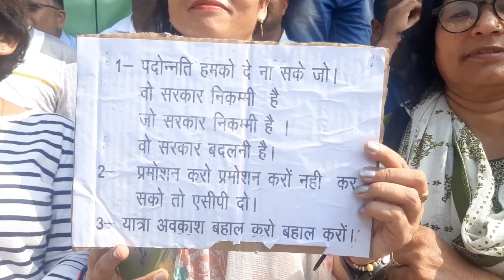Education Policy | प्रांतीय महामंत्री रमेश पैन्यूली का संदेश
rajkiya shikshak sangh dehradun rally 8th October
prantiya Maha mantri ramesh panyuli ,
 प्रांतीय महामंत्री रमेश पैन्यूली का भाषण
bhashan prantiya Maha mantri ramesh panyuli
राजकीय शिक्षक संघ उत्तराखंड:  सरकार जागरण रैली,
rajkiya shikshak sangh adhiveshan,
prantiya adhyaksh ram singh Chauhan,
सरकार जागरण रैली देहरादून 8 अक्टूबर,
राजकीय शिक्षक संघ उत्तराखंड का आवाहन सरकार जागरण रैली

Mandal upadhyaksha rajkumar bhandari dehradun rally October 8th,
मंडलीय उपाध्यक्ष :  राजकुमार भंडारी का संबोधन,
सरकार जागरण रैली,देहरादून
pahadi resources YouTube channel
पहाड़ी रिसोर्सेस यूट्यूब चैनल